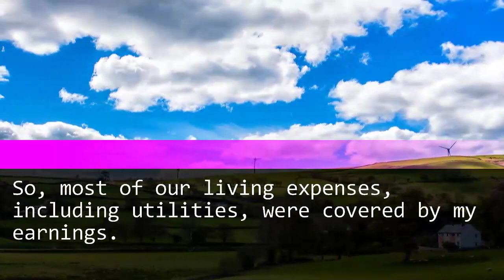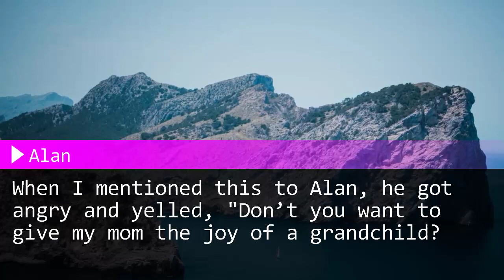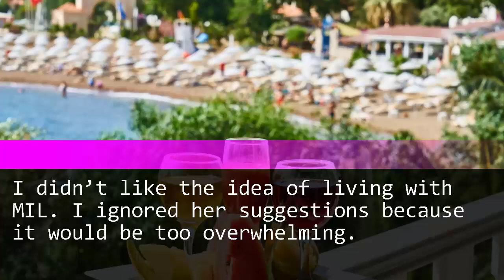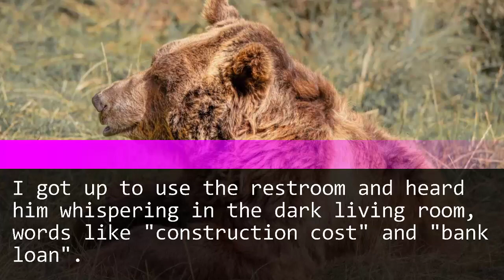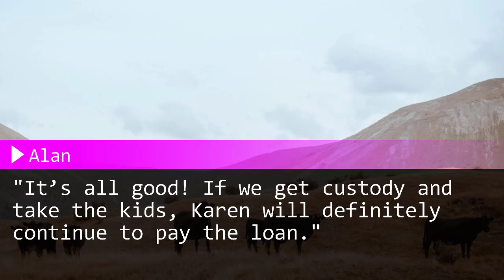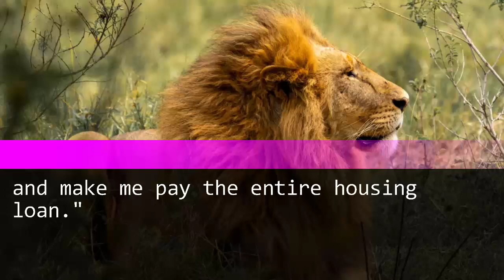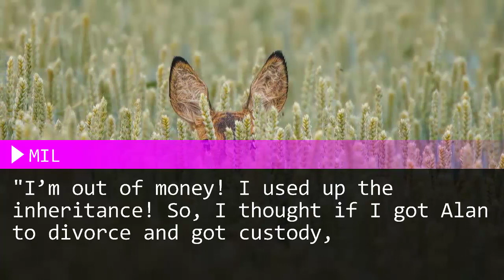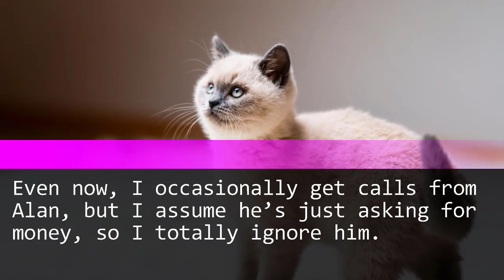MIL and hubby schemed for a divorce, unaware of my feigned ignorance. Their comedic downfall ensued!